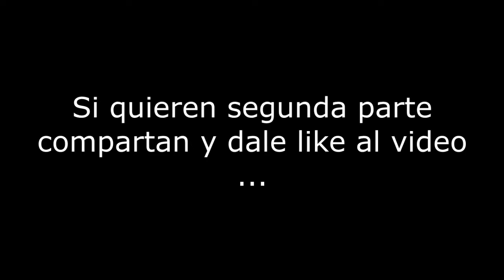MINECARFT contruyendo y perdiendo OMEGA BGB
El visio despues de mucho tiempo puedo volver a uno de mis videojuegos favoritos, desde hace mucho que extrañaba su tendencia y regreso por eso le dedique este vídeo y no olviden que...
compártelo con tus amigos y lo mas importante.
Nos vemos a la proxima, adiós y gracias :3